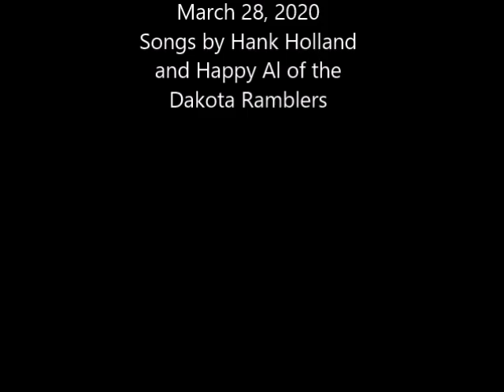Installing a Cemetery Vault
A traditional cemetery burial includes  concrete vault.  It has to be brought in and places carefully. The job takes an hour at the minimum but can be longer.   Not done in this setup is a tent, chairs and greenery over the pile of dirt.  March 28, 2020 is in the Coronavirus directive to keep people apart--and a tent or chairs would bring them together.
  The hole was dug the previous night -- some frost to break through the ground.  Cemetery, Wolf Creek, Polk Co , Sterling Township -- NW Wisconsin.